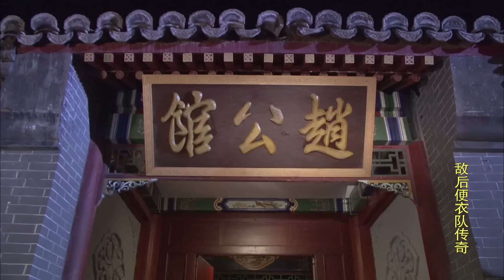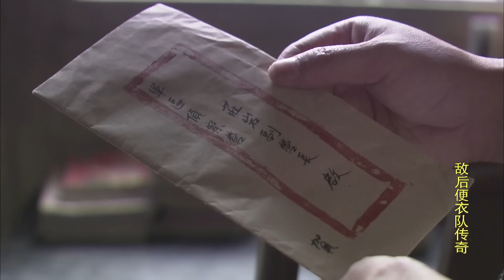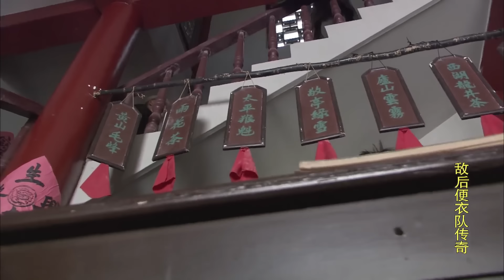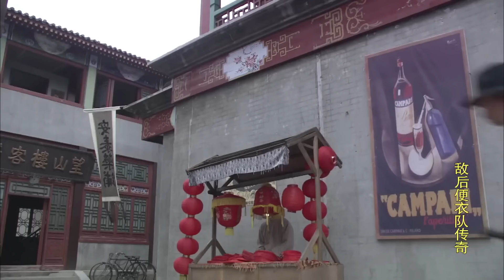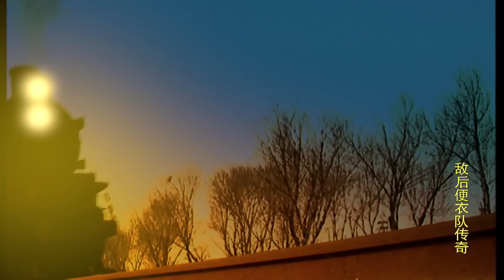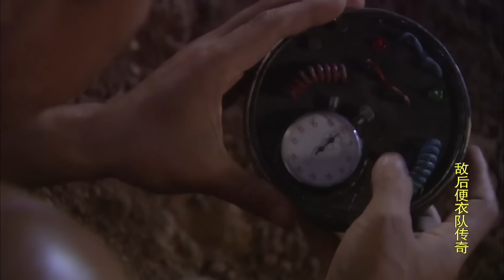【超好看战争剧】便衣英雄传 03 | 汉奸武装残害组织骨干，便衣英雄崛起，暗中狙击执行反特锄奸任务！